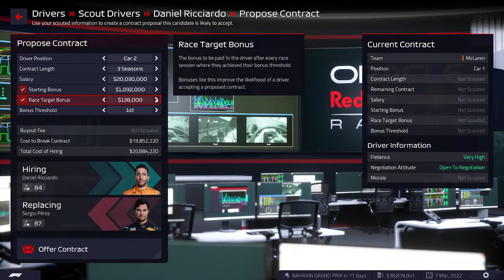Putting the band back together DR & MV